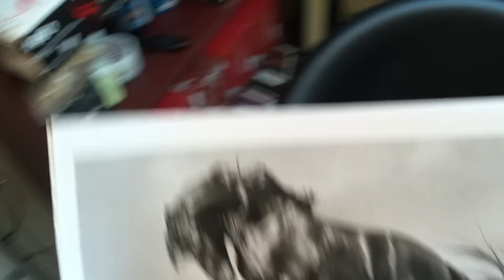New Tattoo?! Vlogmas 1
I got a new tattoo and I bloody love it. It took 2 sessions and 21 hours. It still needs a little bit of work to finish it but it is looking good and I am in love.